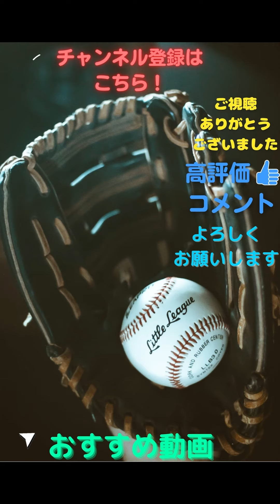【プロスピA】第五回交換会けっかはっぴょお～～～～～～～！その他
どうもねこマンです！！！

ダルセレ楽しみ❤

気軽にDMください。